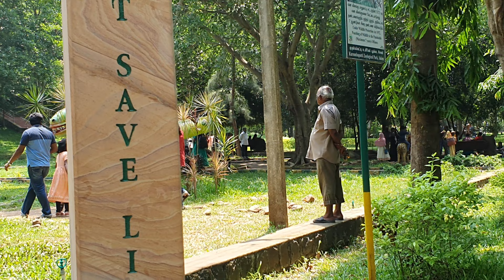Zoo entrance#animal statues people's selfie 🤳